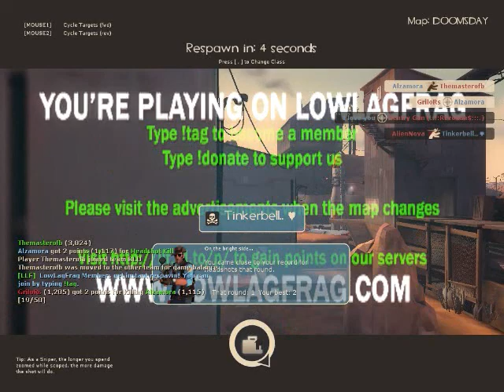Team Fortress 2 Ep 2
Austrailiam? Most of these vids are very short, because i started a new one every death. I die alot. Booem!!!